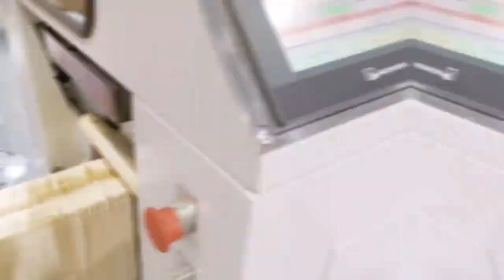LSD 400B + LST 2700 Automatic High Speed Flexo Printing Paper Bag Making Machine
We Are A Professional Paper Bag Machine Manufacturer In China